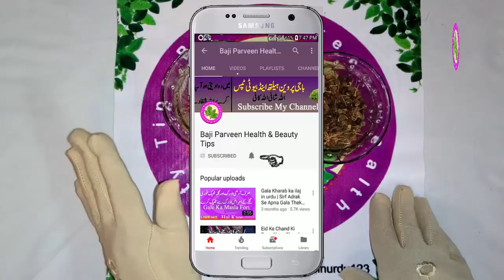Gastritis Treatment - Stomach Pain And Constipation Problem One Remedy Any Problem Remove Just Mint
♥Joint Pain Desi Treatment - First Best Tips For Joint Tips Desi For All Human Body Used

Stone Treatment At Home - Just One Day Your Stone Remove This Remedy Make At Home No Side Effect

Hand Foot Burning Problem - Best Tips For All Skin Types Used Any time No Side Effect For ALL

Heartbeat Problem - Heart any Problem Solved Just A Mint This Remedy Extreme Work it 100% Results

Joint Pain Home Remedies Also Remove Again And Again Urine One Tips 2 Benefit Free Make Home Made

Weight Loss Tea - 1 Day With Prove Loss Weight - How to Get Loss Weight For Homemade Tips

Summer Skin Remedies -Skin Allergic For Skin Use This Tips For Just A Mint Remove Your Allergic 100%